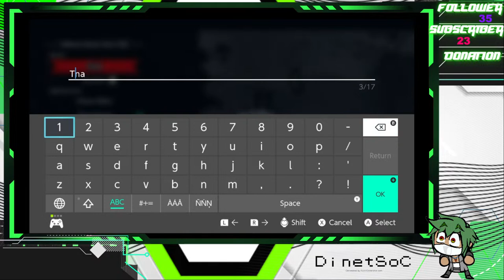Dinet So-C : Welcome to the gun show, Cult of the Lamb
Fun day
My Links